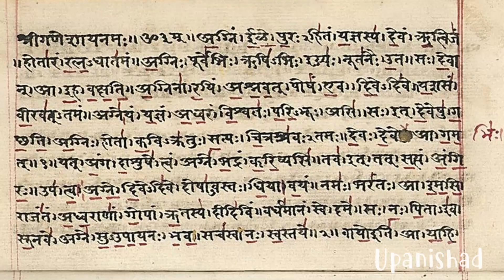IL VEGETARIANESIMO in Asia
Bentornati su Mandorleyes, io sono Stefania!

Negli ultimi anni il vegetarianesimo e il veganesimo sono diventati diete e stili di vita sempre più comuni, realtà in costante crescita che "sembrano" portare in Occidente una ventata di cambiamento e novità.

La realtà è che anche questo è un ritorno al passato: queste diete, in particolar modo il vegetarianesimo, sono sempre state la normalità in gran parte dell'Asia, sia per la totale mancanza o l'elevato costo della carne, sia per via di correnti religiose come buddismo e taoismo.
Solo da fine novecento, con la globalizzazione e la crescita economica di moltissimi stati asiatici, c'è stata un'inversione di rotta che ha portato l'Asia ad adottare diete e stili di vita più occidentalizzati.

Mi auguro che il video vi sia piaciuto, Grazie per il Tuo tempo e alla prossima!

Un abbraccio❤️
Stefania

🎨 Almond vector by Vecteezy.com

Uknown artist, ca. 1646, Public domain, via Wikimedia Common
Gary Todd from Xinzheng, China, CC0, via Wikimedia Commons